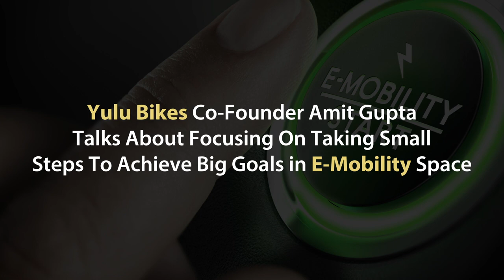Taking Small Steps To Reach Big E-Mobility Goals: Yulu’s Amit Gupta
Yulu co-founder Amit Gupta explains that bikes are first deployed in one particular region at a time and once the company achieves its desired result, it moves on to the next neighborhood